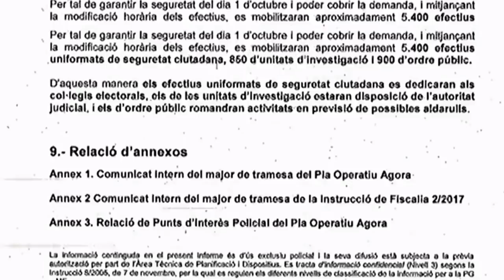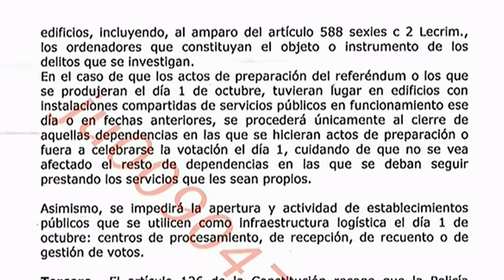DIRECTO JUICIO DEL PROCÉS | NIETO, MILLÓ y TORRENT declaran como testigos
Señal en directo del juicio en el Tribunal Supremo a los líderes del 'procés' independentista. Esta mañana declaran como testigos el exsecretario de Estado de Seguridad José Antonio Nieto, el exdelegado del Gobierno en Cataluña Enric Millo, el responsable de Interior bajo vigencia del artículo 155, Juan Antonio Puigserver, y el presidente del Parlament de Cataluña, Roger Torrent.